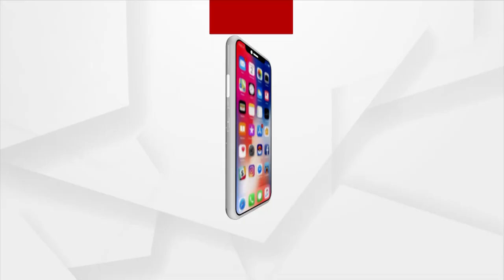Congress press meet regarding Police lathi charge on Youth Congress inside Congress Bhawan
State Congress Chief Niranjan Patnaik questions who gave the permission to Police to enter Congress Bhawan and lathi charge the youth congress.